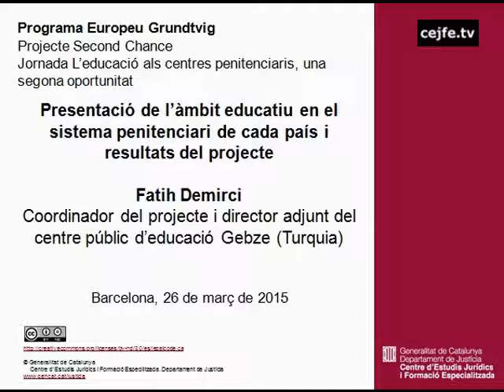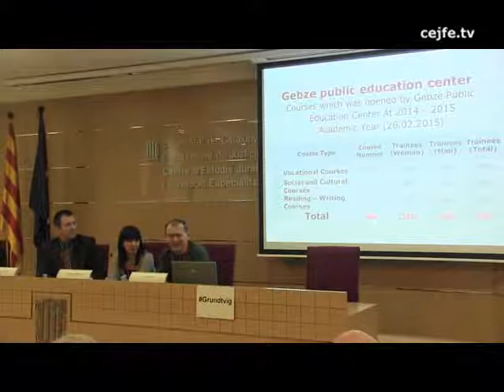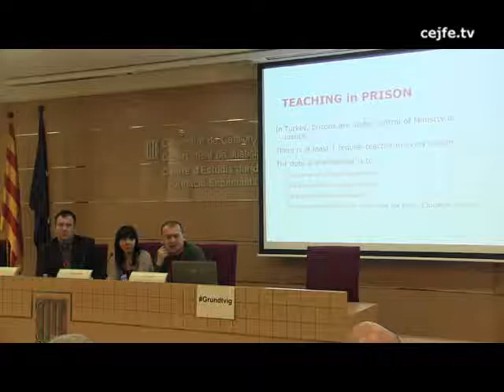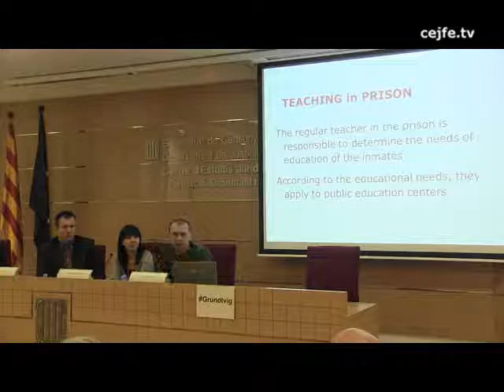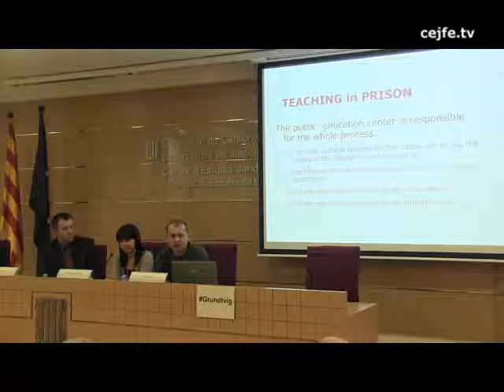Presentació de l'àmbit educatiu en el sistema penitenciari de cada país. Fatih Dermici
Programa europeu Grundtvig. Projecte Second Chance.
Jornada L'educació als centres penitenciaris, una segona oportunitat.
Presentació de l'àmbit educatiu en el sistema penitenciari de cada país i resultat del projecte. Fatih Dermici